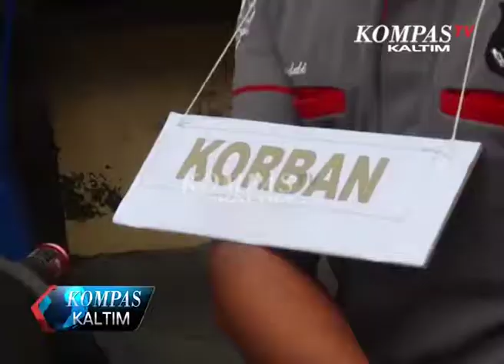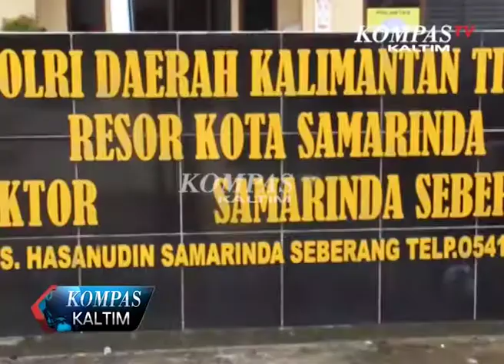CEMBURU BERUJUNG MAUT